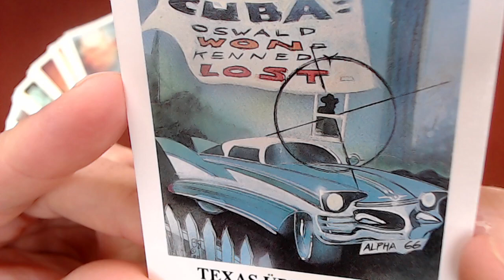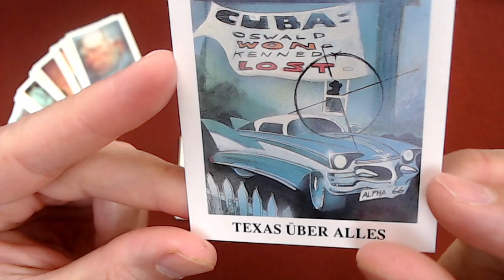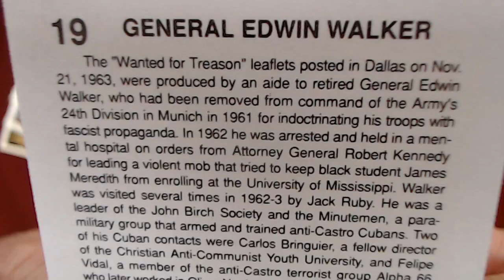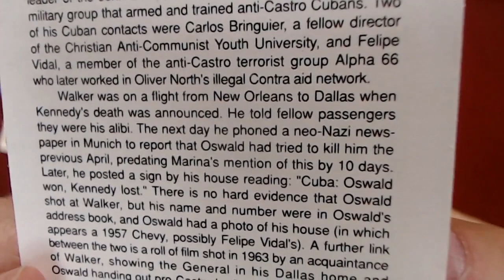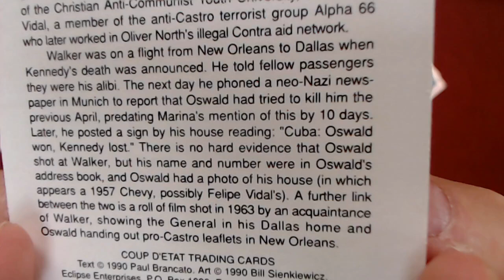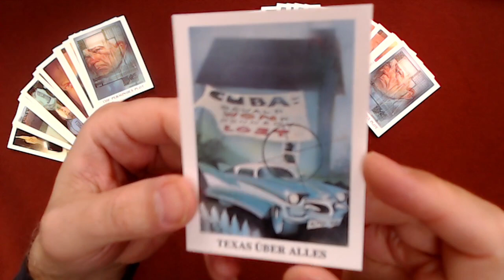Coup D'etat: The Assassination of John F Kennedy, #19: General Edwin Walker, Texas Uber Alles, JFK